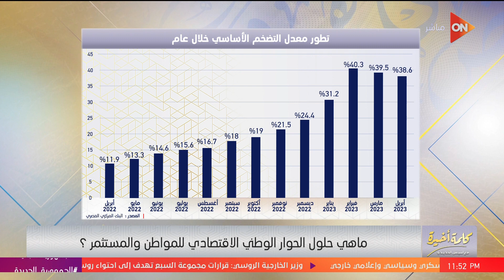كلمة أخيرة - مصر ليست الارجنتين او لبنان و هذه هى الاسباب د. أحمد جلال وزير المالية السابق يجيب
جزء من حلقة اليوم 20 مايو 2023 من برنامج كلمة أخيرة مع الإعلامية لميس الحديدي وفيها لقاء مع د. أحمد جلال وزير المالية السابق يوضح الأزمة الاقتصادية الحالية ويقول رأية في الحوار الوطني وعرض مناظرة بين مدحت العدل ومحسن جابر ود.مدحت العدل يعلق على أغنية أم كلثوم بالذكاء الاصطناعي ومواجهة بين عمرو مصطفى والمنتج محسن جابر بسبب أغنية أم كلثوم الجديدة بالذكاء الاصطناعي وتفاصيل مصرية تعيش في أستراليا تكشف تطابق بصمتها الوراثية بنسبة 100% مع مومياء مصرية ويكشف التفاصيل محمد عبدالهادي باحث في الآثار المصرية ورئيس جمعية الأوراق المالية يوضح يوضح بأن توافر العملة الأجنبية هيخلي سعر الطروحات في المرات القادمة أفضل